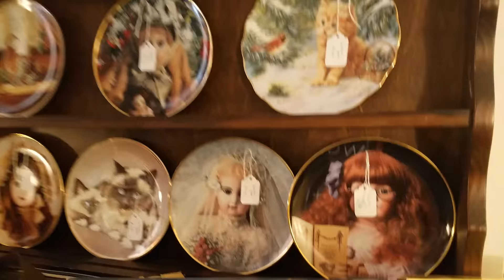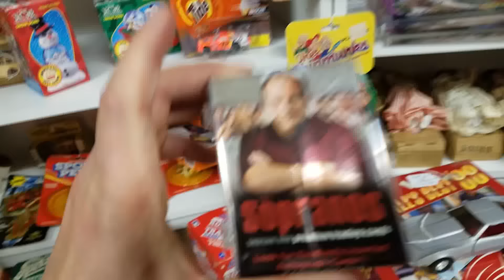My Honi-Honi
Olga and I took a trip to Deep Creek Lake, got stranded at sea, drank tons of beers, and jumped off cliffs. What a weekend.